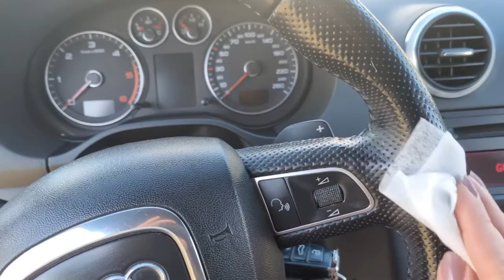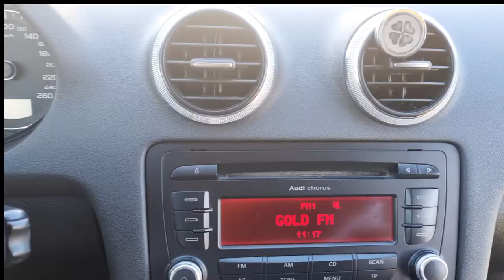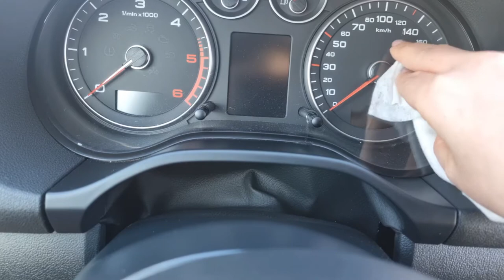Car ASMR🧚‍♀️ | Cleaning & tapping - Sharing Good mood and playfulness. Water sound, soft speaking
With the help of my Love, going to share a bit of playfulness and good mood by doing joyful things with the best friend - Zumzum (my car). Hope you will feel this. There are many sounds of tapping, water, birds, walking dog.